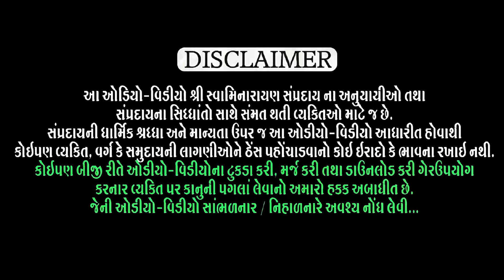Nilkanth Charitr Katha - 8 I નીલકંઠ ચરિત્ર કથા - 8 / નીક્લંઠ શ્રીપૂરમાં / 4-9-2023